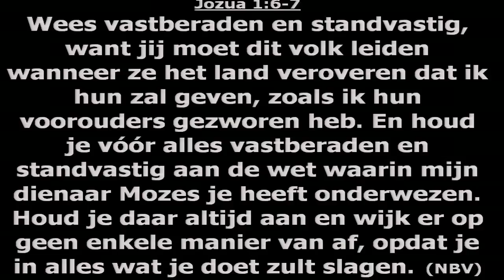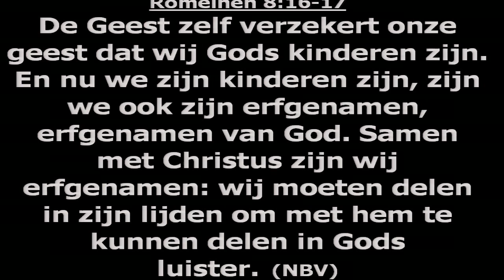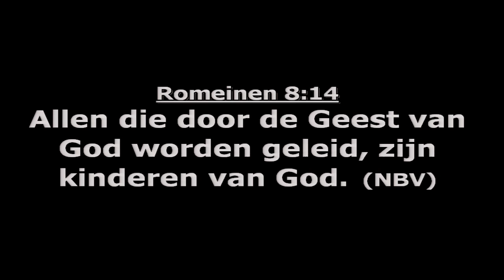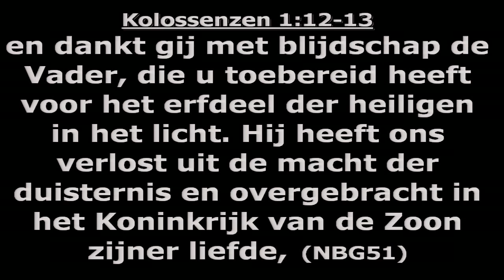Edgar Holder - 'De mentaliteit van de erfgenaam'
Preek van zondag 24 maart 2019
Pinkstergemeente Kom en Zie Rotterdam